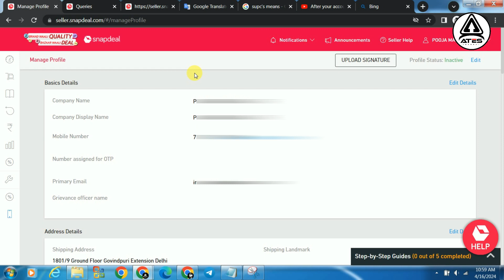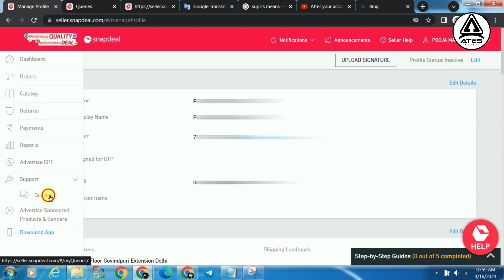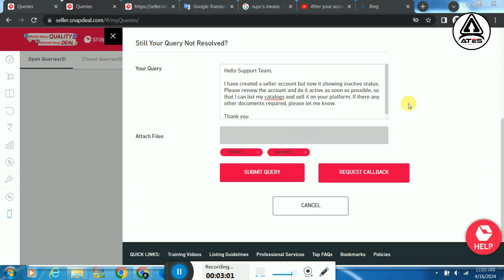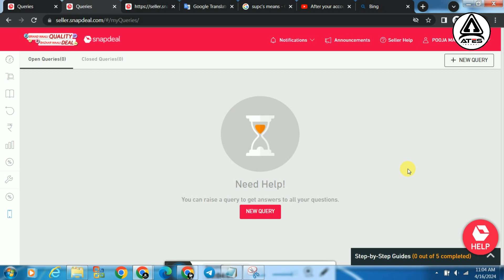How To Submit Request For Inactive Status? Snapdeal Seller Account Inactive को Active कैसे कराये?